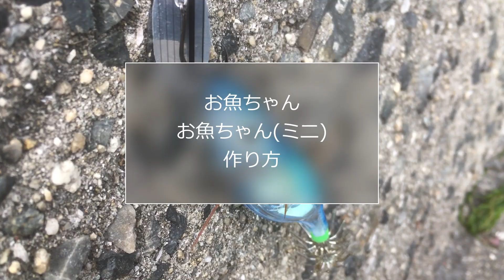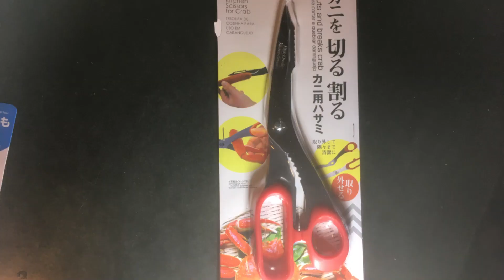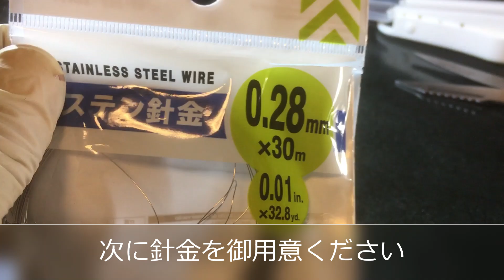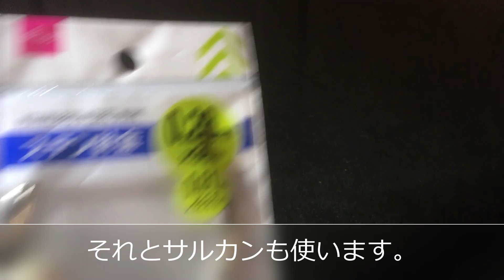タコ釣り・サビキ釣りなどあらゆる釣りのお助けツール！少ない予算で釣りを愉しむ。チープフィッシャーマンのための番組です！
タコ釣り以外にもいろいろと使えて便利。
釣果アップに使えて少ない資金で役に立つお助けツールのご案内です。
アジやイワシなどはもちろんあらゆる魚種に対応できます。

なお、コチラの動画は初期作品となっておりますので、
ご視聴には根気と根性を要します💦
下にリンクをご用意しておりますので、
そちらをご利用くださいますと、
多少ストレス軽減されます。

～ゆけゆけ！チープフィッシャーマン！～

「お魚ちゃん」

桜子「きっとお魚ちゃんって、キラキラ光って魅力的なのね❤」

高井「そう！みんなを惹き付けちゃう！」

桜子「きっとあたしのようにね❤！」

高井「・・・」

奥戸係長「・・・安倍くぅ～ん❤・・・」（遠い声）

高井「・・・そうみたいね。」

桜子「ぞわぁ～～っ！」

～ご家族でお楽しみ下さい～